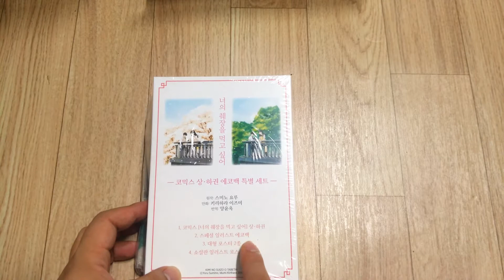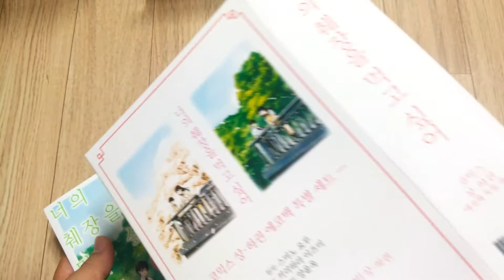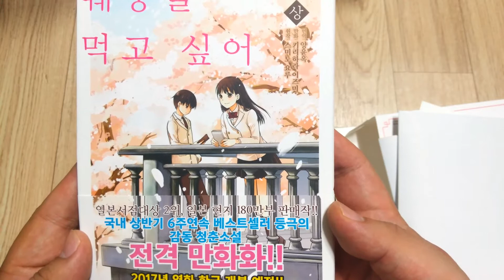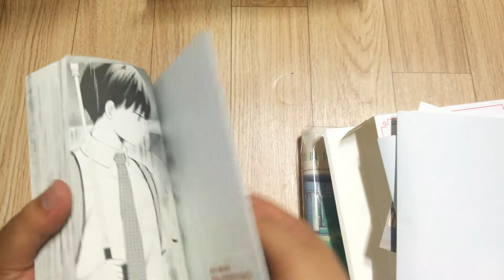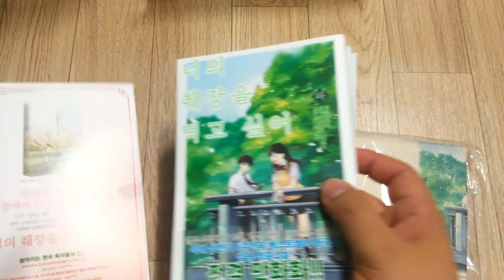[seika의 잡방]너의 췌장을 먹고 싶어 코믹스 상·하권 에코백 특별 세트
시험삼아서 QHD로 촬영 했는데. -.ㅡ;;;

5분 컷 일줄은...  할말을 다했지만 마무리가 이상해요 ㅎ